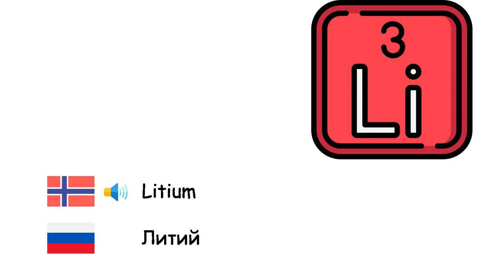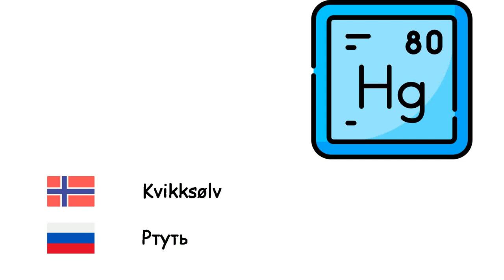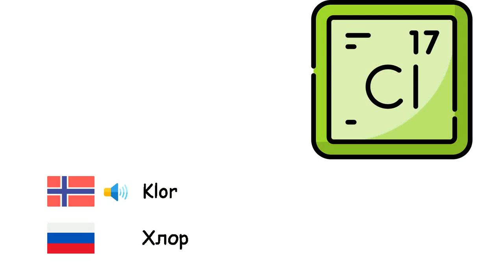Kjemiske elementer (Russisk) (no-ru)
Fone TV
no-ru-21
Химические элементы (Русский язык)
Oksygen - Кислород
Hydrogen - Водород
Helium - Гелий
Karbon - Углерод
Litium - Литий
Natrium - Натрий
Kalium - Калий
Kalsium - Кальций
Jern - Железо
Nikkel - Никель
Platina - Платина
Kobber - Медь
Sølv - Серебро
Gull - Золото
Kvikksølv - Ртуть
Aluminium - Алюминий
Nitrogen - Азот
Fosfor - Фосфор
Svovel - Сера
Fluor - Фтор
Klor - Хлор
Uran - Уран
Bor - Бор